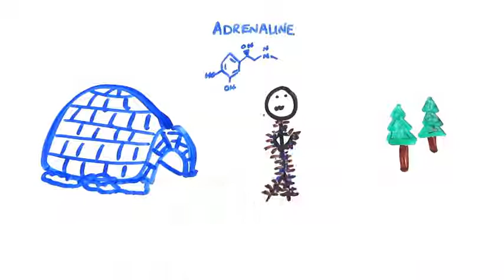The Science of Goosebumps and Music Chills